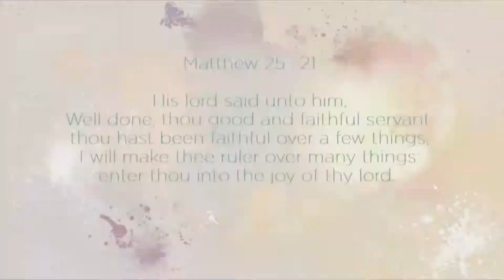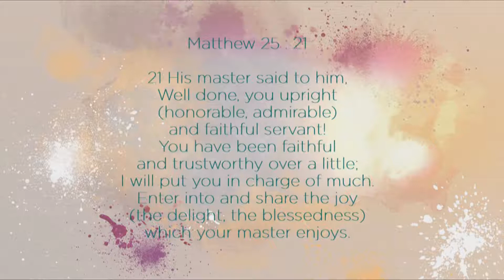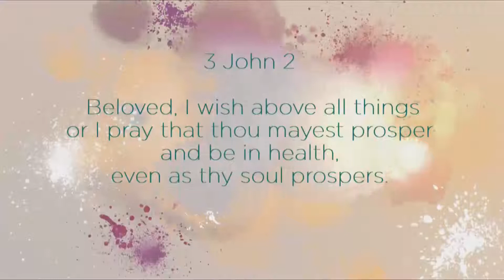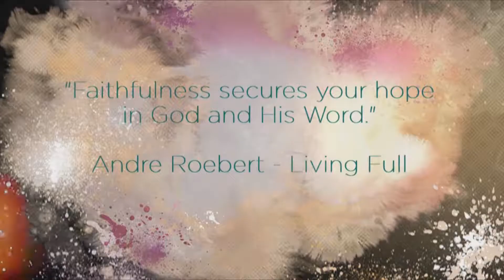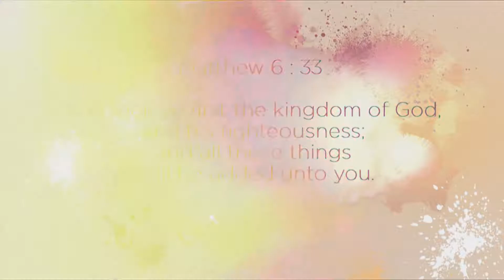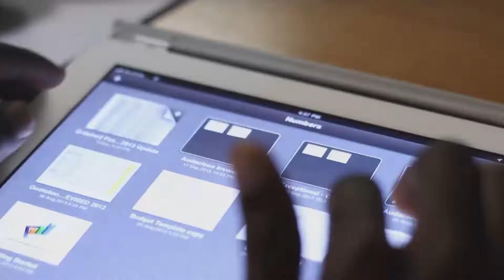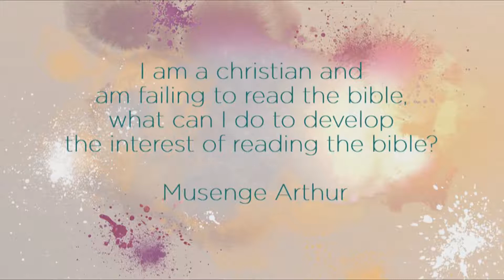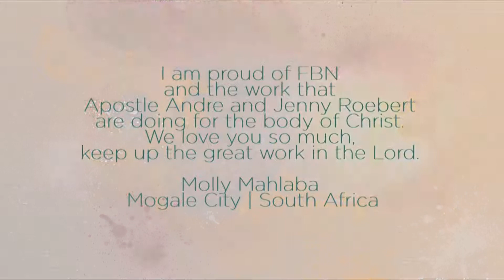Faith Matters - Episode 9 - Living Full: Foundation of Faithfulness (Part 1)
Faith Matters airs:
AFRICA: Sunday 10.30AM (cat)
UK: Sunday 10.30AM (bst)
US: Sunday 8.30AM (est)

Faith matters is an extremely inspiring program that brings practical, Godly Wisdom straight into the hearts and minds of its viewers. Very enlightening discussions and dialogue between Dr. Andre and Jenny, will certainly shine a light on subjects of faith that truly matter, enabling us to live a full, abundant life, from a Biblical perspective. A most popular segment of the program is given to answering questions from the viewers concerning matters of their faith walk; which has proven to be both encouraging and informative. The fast moving pace of the discussions keeps you intrigued and engaged, leaving you with a true sense of being enriched in the Word of God, causing you to grow in faith, which matters.

Download the Faith Broadcasting Network App so you can watch any of our programming on your personal device at your own convenience.